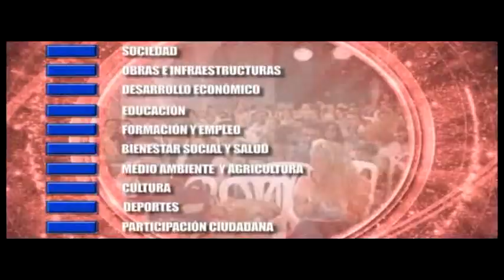Noticia minuto de silencio por accidente de Germanwings. Marzo 2015. Osuna Televisión.